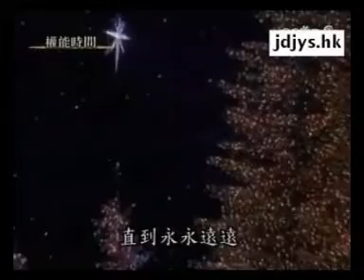哈利路亚！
好听，